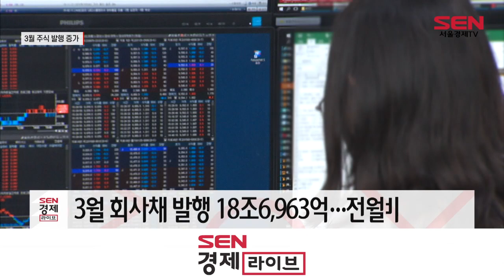3월 IPO 줄고 유상증자 늘었다…주식 발행액↑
3월 기업의 주식 발행 규모가 증가했습니다.
기업공개(IPO)에 따른 발행은 줄었지만, 유상증자가 늘어난 영향으로 풀이됩니다.

오늘(21일) 금융감독원이 발표한 ‘3월 중 기업의 직접금융 조달 실적’에 따르면, 지난달 주식 발행 규모는 2,491억원으로 전달 대비 4.6%(110억 원) 늘었습니다.
IPO는 전달보다 22.5% 줄어든 535억원이었지만, 유상증자 발행 실적이 없었던 전달 대비 645억원 증가했습니다.

또, 지난달 회사채 발행 규모는 18조6,963억 원으로 전달(20조127억 원) 대비 6.6%(1조3,164억 원) 줄었습니다.